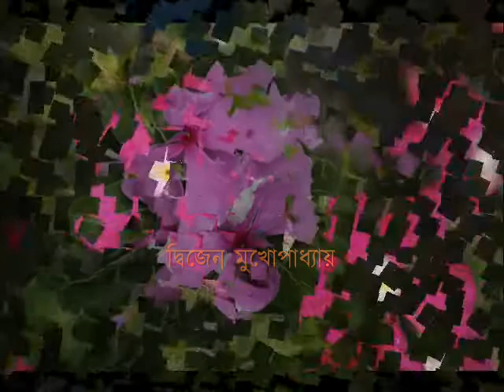সফল করো হে প্রভু আজি সভা ~ দ্বিজেন মুখোপাধ্যায়